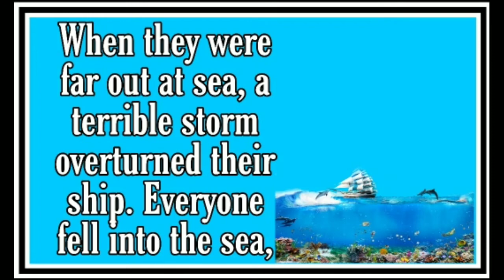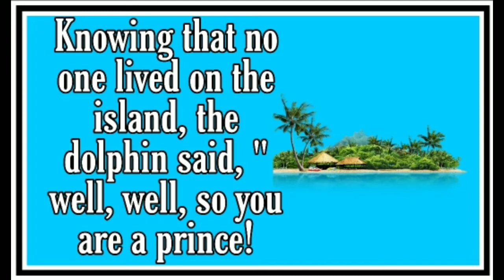The monkey and the dolphin: English Moral Stories For Kids | English Stories Junction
The monkey and the dolphin

One day long ago, some sailors set out to sea in their sailing ship. One of them brought his pet monkey along for the long journey.

When they were far out at sea, a terrible storm overturned their ship. Everyone fell into the sea, and the monkey was sure that he would drown. Suddenly a dolphin appeared and picked him up.

They soon reached the island and the monkey came down from the dolphin's back. The dolphin asked the monkey, " do you know this place?"

The monkey replied, " yes I do. In fact, the king of the island is my best friend. Do you know that I am actually a Prince?"

Knowing that no one lived on the island, the dolphin said, " well, well, so you are a prince! Now you can be a king!" The monkey asked, " how can I be king?"

As the dolphin started swimming away, he answered, " that is easy. as you are the only creature on this island, you will naturally be the king!"

Moral:- Those who lie and boast may end up in trouble.